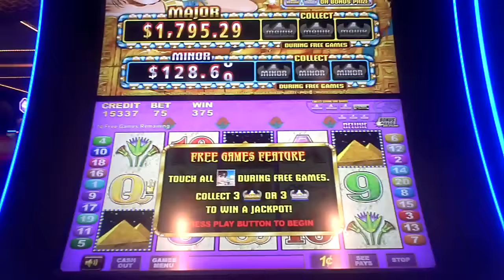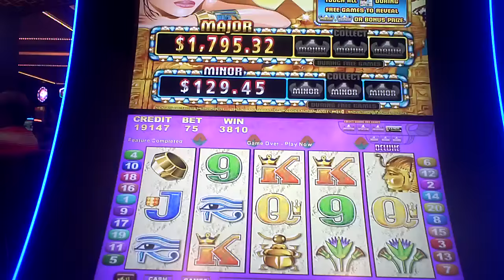Queen Of The Nile Legends Slot Machine Bonus